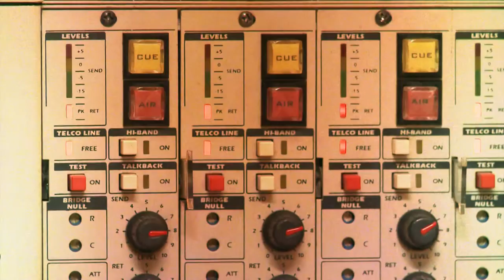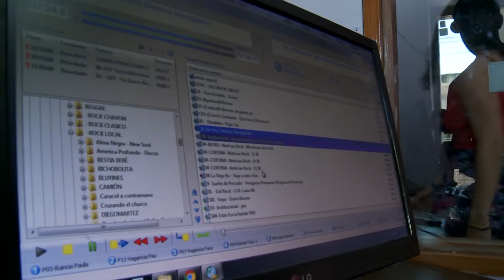Radio Vista: FM Raices Rock - Bloque 3